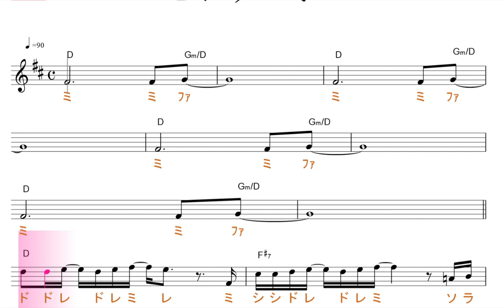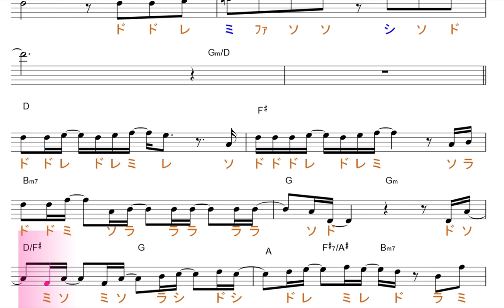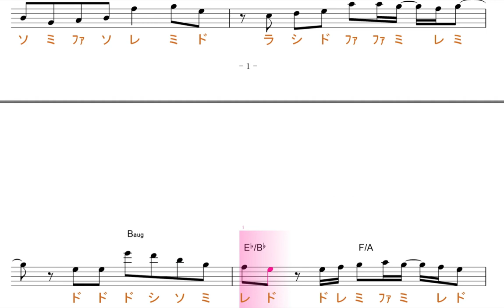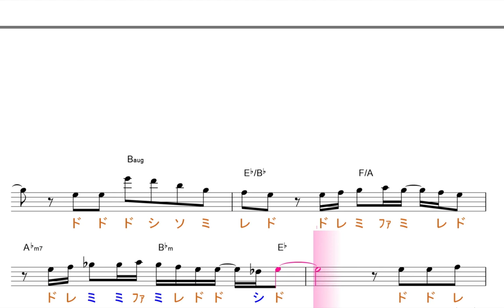ビンテージ（Official 髭男dism)原曲key=D 移動ド読み／ドレミで歌う楽譜【コード付き】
※26日にUPした動画の臨時記号の音が青になっていなかったため、差し替えました。

この動画は、原曲と同じ、key=Dの移動ド読みです。基本、ファ・ドが、♯します。

使用方法；
１、まずは、流し聴きしてみて下さい。
２、可能なら、本物のオーディオ推奨。
３、速度調節します。youtube 動画は、音程を変えずに、速度を変えることが出来ます。画面右下の設定、再生速度とあり、選べるようになっています。
４、何度か、聞いているだけで、自然と覚えて、音名が、時々でも浮かぶようになって来ます。寝ながら、ループ再生しておいても、効果あります。
５、余裕があれば声も出してみましょう。正しい言葉・文字でなくて構いません。分からない部分は、唸るような感じで。
６、音楽教室の教材などにも最適です。ご活用下さい。
７、他にも、様々な活用法が考えられると思います。